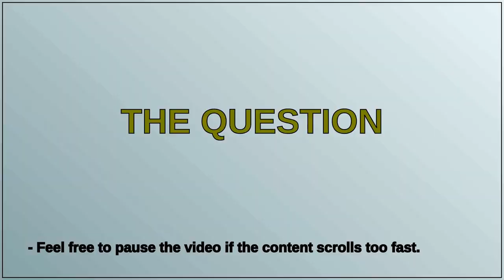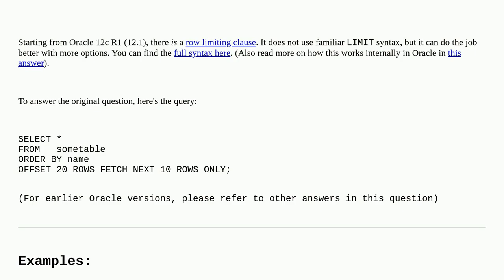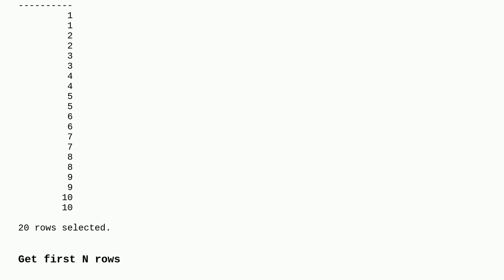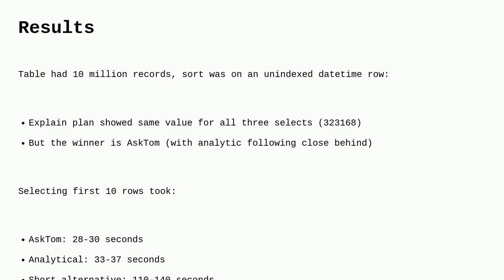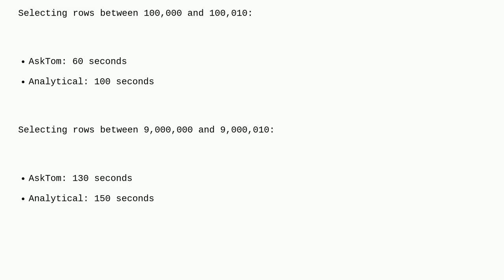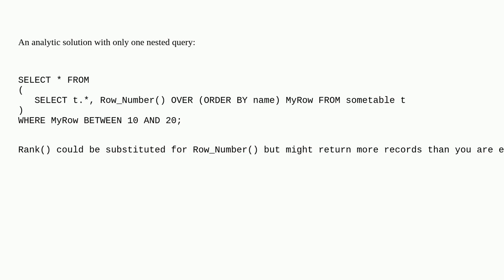How do I limit the number of rows returned by an Oracle query after ordering?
A special thanks goes out to the community

  oracle sql-limit sql pagination